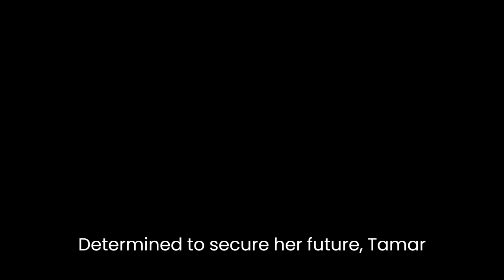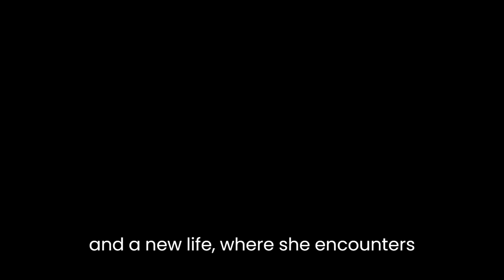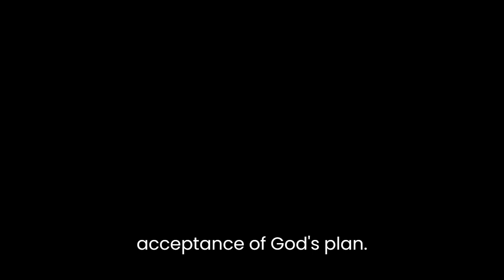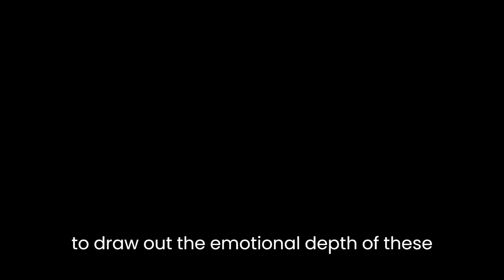"A Lineage of Grace (Lineage of Grace #1- 5)" By Francine Rivers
"A Lineage of Grace" by Francine Rivers is a collection of five novellas that bring to life the stories of five extraordinary women from the lineage of Jesus Christ. Through meticulous research and vivid storytelling, Rivers weaves together historical and biblical accounts to offer readers a fresh perspective on these women's lives and their profound impact on the unfolding of God's plan.The first novella, "Unveiled," delves into the story of Tamar, a widow who is denied her right to bear a child by her deceased husband's family. Determined to secure her future, Tamar resorts to a risky plan that challenges societal norms and demonstrates her unyielding faith. Rivers explores the themes of deception, redemption, and the power of God's sovereignty in shaping the course of Tamar's life.In "Unashamed," the second novella, Rivers brings the story of Rahab to life. Rahab, a prostitute in the city of Jericho, takes a leap of faith by hiding two Israelite spies. Rivers examines the theme of forgiveness and the transformative power of God's love as Rahab discovers hope and redemption amidst the impending destruction of her city.The third novella, "Unshaken," tells the story of Ruth, a Moabite widow who remains devoted to her mother-in-law, Naomi. Ruth's loyalty and selflessness lead her to a new land and a new life, where she encounters Boaz, a man of great integrity. Through Ruth's story, Rivers explores the themes of loyalty, perseverance, and the faithfulness of God in the face of adversity."Unspoken," the fourth novella, focuses on the life of Bathsheba, a woman entangled in King David's scandalous affair. Rivers delves into Bathsheba's emotions and her journey toward healing and forgiveness. This novella delves into the themes of guilt, restoration, and the unrelenting grace of God, as Bathsheba finds solace and redemption in her relationship with David and, ultimately, with God.The final novella, "Unafraid," centers around Mary, the mother of Jesus. Rivers portrays Mary as a young girl grappling with the immense responsibility and societal challenges of being the mother of the Messiah. Through Mary's perspective, readers witness her unwavering faith, courage, and acceptance of God's plan. Rivers explores themes of trust, surrender, and the transformative power of divine purpose.In "A Lineage of Grace," Francine Rivers skillfully blends biblical accuracy with imaginative storytelling to present a compelling narrative of these women's lives. Her vivid descriptions, well-developed characters, and attention to historical detail bring ancient times to life, captivating readers and deepening their understanding of these often-overlooked women.Through each novella, Rivers highlights the overarching theme of God's sovereignty and redemptive plan throughout history. Despite the challenges and flaws these women face, their stories serve as a testament to God's grace, which can turn brokenness into beauty and sorrow into joy.Overall, "A Lineage of Grace" is a thought-provoking collection of novellas that invites readers to reflect on the role of faith, grace, and redemption in the lives of ordinary individuals. Rivers' engaging storytelling and her ability to draw out the emotional depth of these characters make this collection a captivating read that resonates long after the final page is turned.